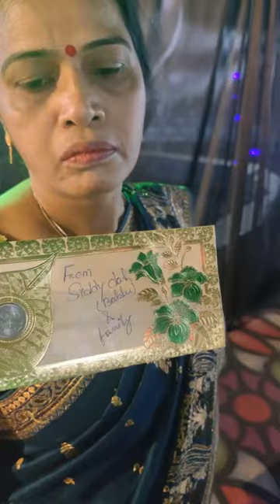ମୋ ସାଙ୍ଗ ର Reception Party | ଓଡ଼ିଆ Comedy | Siddy Dash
ମୋ ସାଙ୍ଗ ର Reception Party | ଓଡ଼ିଆ Comedy

ମୋ ସାଙ୍ଗ ର ବାହାଘର | ଓଡ଼ିଆ Funny Dubbing Video

Rourkela Vlogs
Rourkela Youtuber

bhubaneswar - bollywood singer amit trivedi  enthralls audience at dot fest in bhubaneswar ..
 on our first episode we are exploring the temple city of bhubaneswar.

via train: the bhubaneswar railroad station has numerous trains originating from different parts of the nation.
via plane: the city is very much associated with all other significant urban communities in india through biju patnaik international airport likewise called as the bhubaneswar airport.
there are many places to visit in bhubaneshwar like lingaraj temple bhubaneswar  udayagiri khandagiri bhubaneswar  nandankanan zoo bhubaneswar and dhauli shanti stupa bhubaneswar odisha etc.
bhubaneshwar | bhubaneshwar city | history of bhubaneshwar | bhuneshwar turist please. if you are in bhubaneswar you may visit utkalika that is a government store  you will get to see sambalpuri saree designs at reasonable price...
market: this is a popular market of bhubaneswar  we went there to see the market  plus i thought to buy a odisha saree for my wife  this is primarilly a ready made garment market  while there are other shops too...